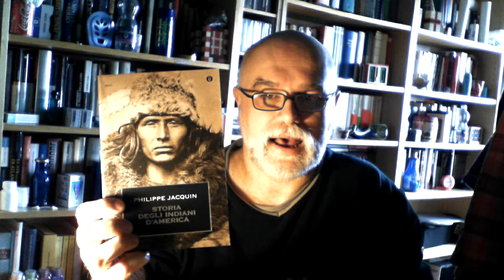LA MIA BIBLIOTECA PRIVATA 113: DA "TERRA SENZA TEMPO" AGLI AMERICANI NATIVI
Finisco con questo video di parlare di "Terra Senza Tempo" di Peter Kolosimo e concludo così anche la presentazione dei suoi libri, con alcune note su quali misteri archeologici sembrano essere stati "dimenticati" anche dagli stessi seguaci dell'archeologia misteriosa, mentre altri, che sembrano essere dei misteri puramente inventati di sana pianta da qualche autore particolarmente fantasioso, come quello del mito di Agarthi, vanno ancora per la maggiore, a causa del loro più alto tasso di visionarietà immaginifica.
Poi, alla fine, passo a parlare di un libro sulla storia degli Americani Nativi.